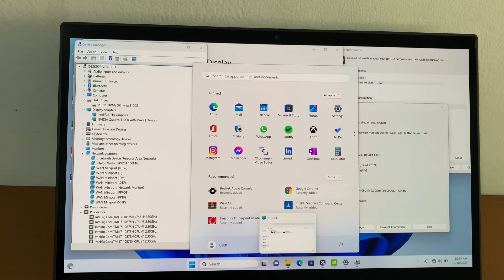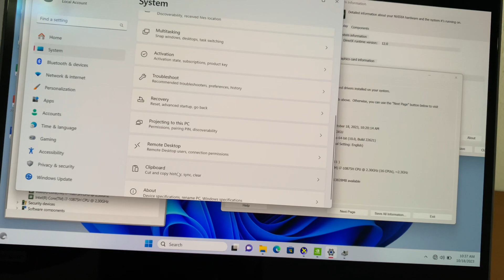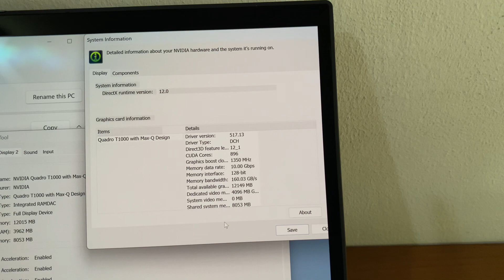LENOVO THINKPAD P1 G3 OLED UHD TOUCHSCREEN with Nvidia Quadro T1000 LAPTOP MOBILE WORKSTATION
LENOVO THINKPAD P1 G3 QHD 4K TOUCHSCREEN INTEL CORE i7 10th Nvidia QUADRO T1000 LAPTOP MOBILE WORKSTATION

SPESIFIKASI :
- INTEL CORE i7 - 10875H Vpro 10th generation
CPU 2,30GHZ (16CPUs, 8core, 16mb cache) turbo bost to 5,10GHZ super fast prosecor
- DUAL VGA NVIDIA T1000 DEDICATE 4GB GDDR6 128bit + INTEL UHD
- 16GB RAM DDR4 (dual slot RAM) up to 64GB (2 x 32gb
- 512SSD NVMe M.2 2280 ( 2 slot SSD M.2 2280)
- DISPLAY 15,6 inch OLED TOUCHSCREEN 4K UHD display 3840 x 2160P, HDR500 true black ,100% sRGb, dolby vision HDR
- IR CAMERA
- intel wifi 6E AX201 160mhz + bluetooth 5.1
- port 2x thunderbolt 3 type C
- port 2x USB 3.2 gen 1
- HDMI 2.0
- SD card reader
- port jack audio
- windows 11 profesional 64bit original digital license
- MOBILE WORKSTATION SUPER SLIM SUPER POWERFULL (carbon fiber + magnesium chassis